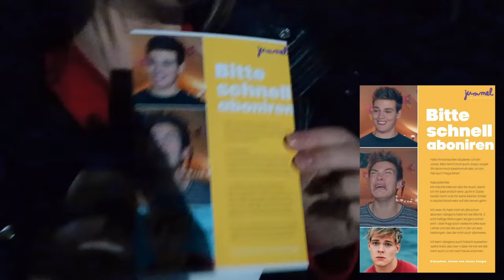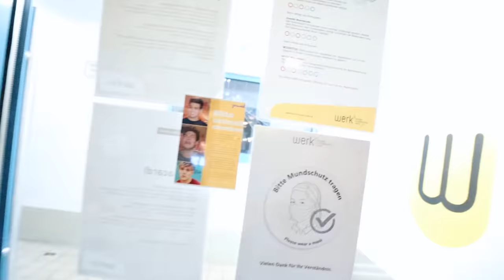JOEY MUSS DEN GANZEN TAG TUN WAS ICH WILL (so peinlich😂)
Ich bin wieder daaaaa & Joey darf zur Feier des Tages richtig leiden :)))) Schaut das Video unbedingt bis zum Ende, es wird so lustig 😂

STALK MICH..